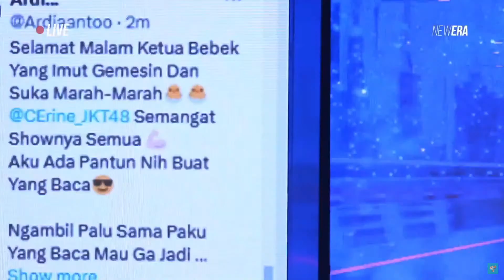FULL MC PAJAMA DRIVE (GEN 12 JKT48) | 17 NOVEMBER 2024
Dukung kami dengan memberikan like, komentar dan share video ini.

JKT48 adalah grup idola asal Indonesia dan grup saudari AKB48 yang pertama di luar Jepang. Mengadopsi konsep AKB48, "idol you can meet", grup ini mengadakan pertunjukan rutin di Teater JKT48 yang terletak di Lantai 4 fX Sudirman, Jakarta Pusat, DKI Jakarta.

Jika kamu penggemar JKT48, jangan lewatkan konten seru di kanal ini! Temukan berbagai video menarik mulai dari penampilan langsung (JKT48Live), konser (JKT48Concert), hingga vlog dan reaksi seru tentang single dan album terbaru mereka (JKT48Single, JKT48Album). Dapatkan update terbaru dan berita terkini tentang para member (JKT48Member) dari setiap tim (JKT48TeamJ, JKT48TeamKIII, JKT48TeamT). Saksikan juga review mendalam, dance cover, dan berbagai acara menarik lainnya seperti perayaan ulang tahun (JKT48Birthday), anniversary (JKT48Anniversary), hingga momen spesial seperti debut dan graduation member (JKT48Graduation, JKT48Debut). serta bergabung dengan komunitas penggemar untuk kegiatan dan proyek-proyek seru (JKT48FanMeeting, JKT48FanProject). Tetap update dengan informasi terbaru seputar JKT48 hanya di sini!